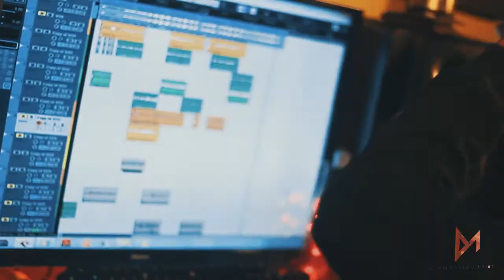BWOY TAB - 5TH MAY (Studio Session)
Visuals By DREAM MUSIC STUDIOS

 For More BWOY TAB